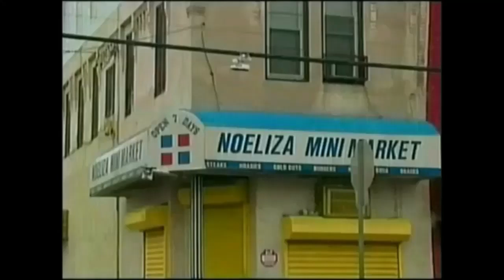Wed 8 26 20